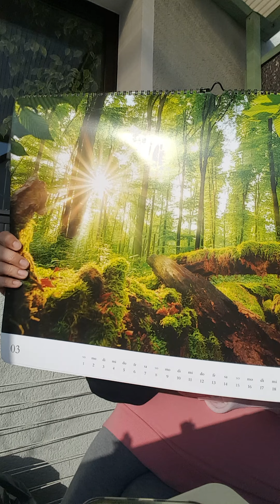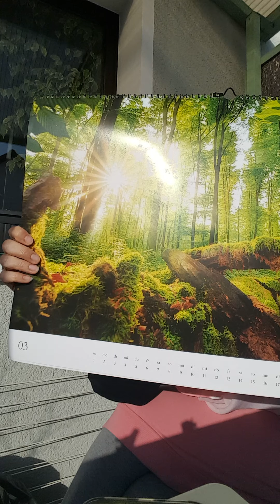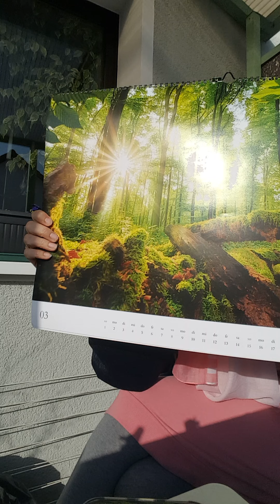Weitere kontroverse Aussagen zu Corona-Covid-19 von einem Arzt u Virologen-Teil 1 + meine Hoffnungen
zum Wandel in eine lichte neue Zeit 🙏☀️🌱